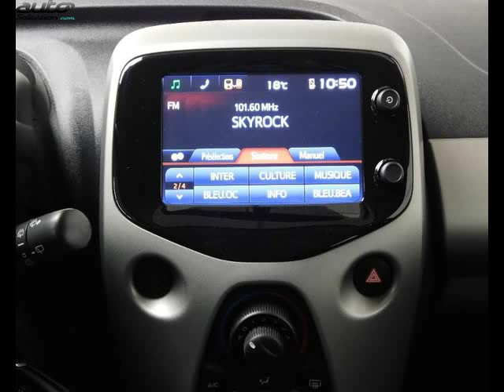Toyota aygo occasion visible à Perigueux présentée par Toyota kia perigueux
Cette Toyota aygo occasion disponible à Perigueux dans le 24 est mise en vente par Toyota kia perigueux - 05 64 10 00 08 - tous les détails sont